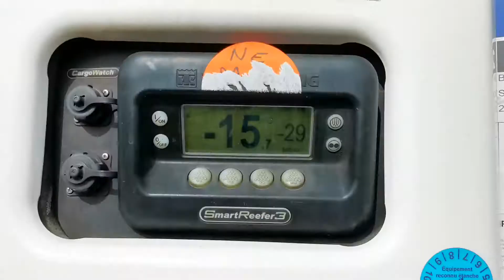Kleyn Trucks - SCHMITZ 2014